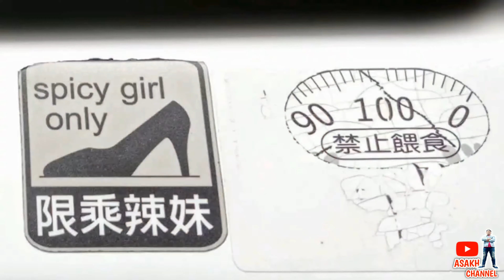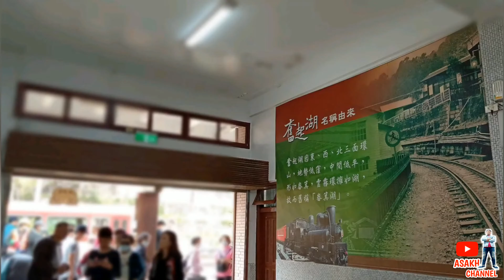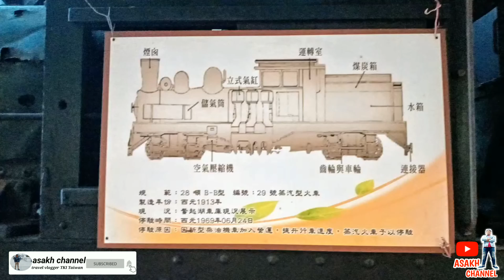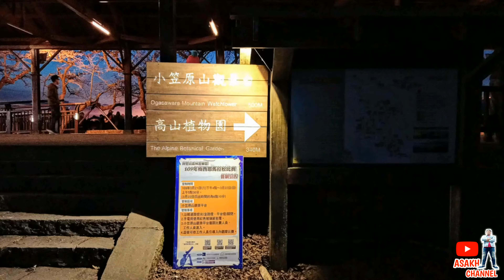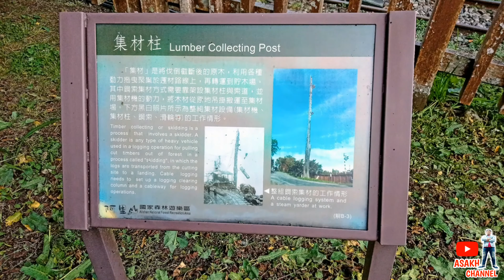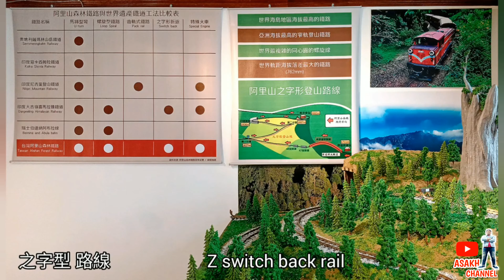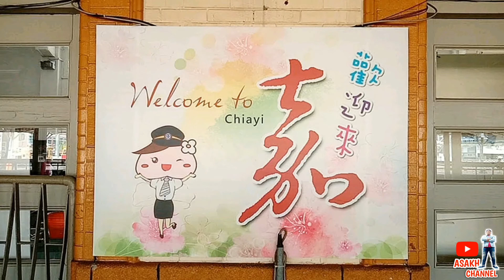Destinasi wisata ciayi ALISHAN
rekomendasi buat kalian yang suka liburan diakhir pekan, tempat nya sangat bagus,ada danau,kebun teh, sunset, taman taman nya keren banget,jalur perjalanan nya juga tidak sulit, teman teman bisa naik kereta atau naik bis, banyak kendaraan yang menuju ke arah sana,